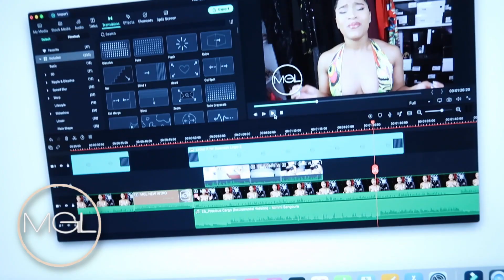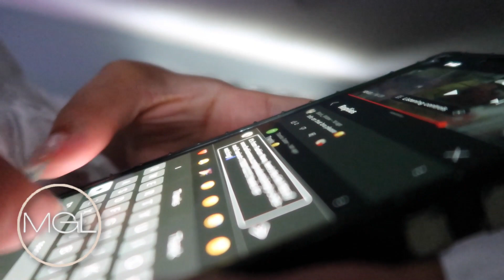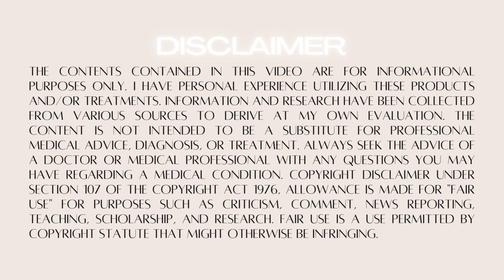A WEEKEND IN THE LIFE OF AN ENTERTAINER: Traveling, Shaving My Hair Off, Live Performance and More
Defitshape Women's Backless Bodysuits

DUcare Professional Makeup Brushes Set 32Pcs Make up Brushes

STUDIO RADIANCE MOISTURIZING + ILLUMINATING SILKY PRIMER

STUDIO FIX 24-HOUR SMOOTH WEAR CONCEALER

BLOT POWDER / PRESSED

Camera Used -
Canon Rebel T8i